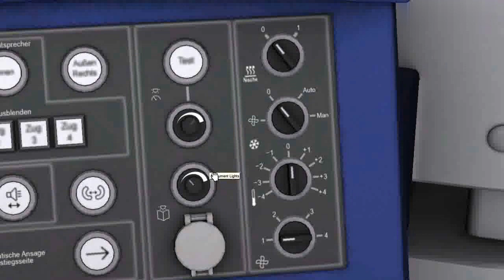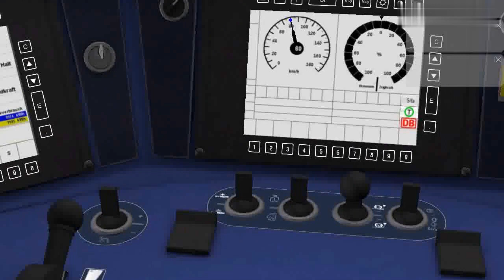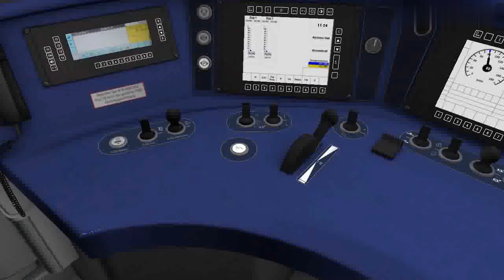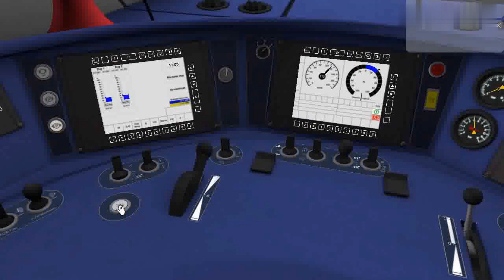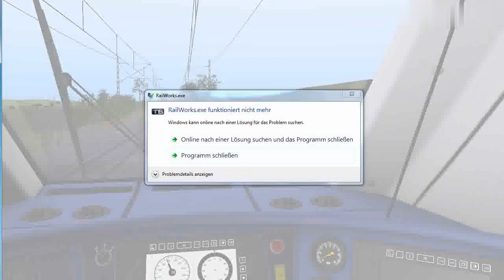Train Simulator Classic Betzhausen-Seubersdorf BR 442 Bei Nürnberger & Regensburgerbahn.